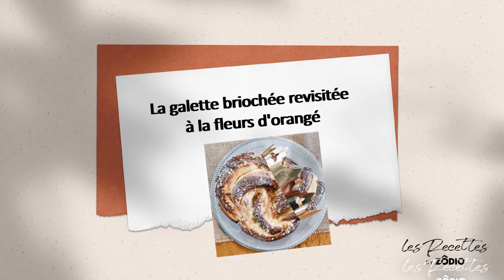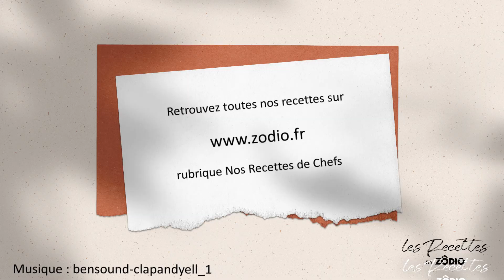recette facile galette des rois briochée revisitée à la fleurs d'orangé.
Une galette gourmande au doux parfum de fleurs d'orangé.